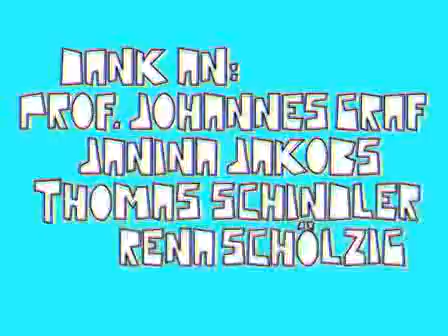LE TIGRE - DECEPTACON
Graduation Work for my Graphic Design Diploma